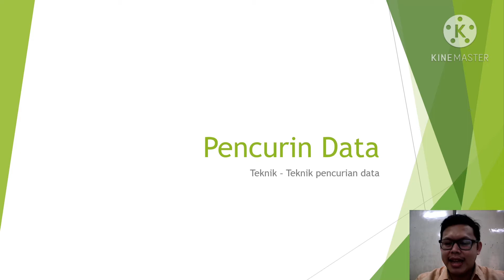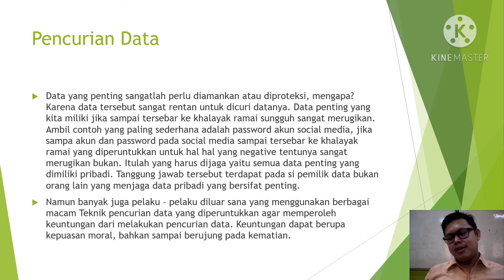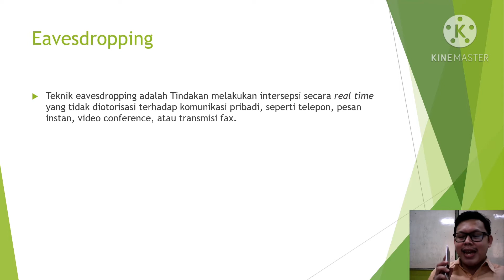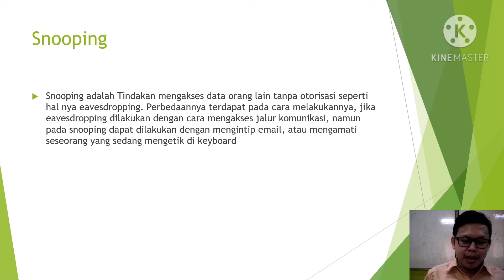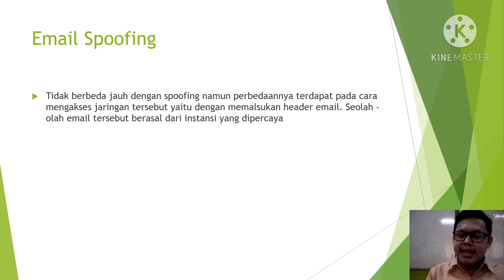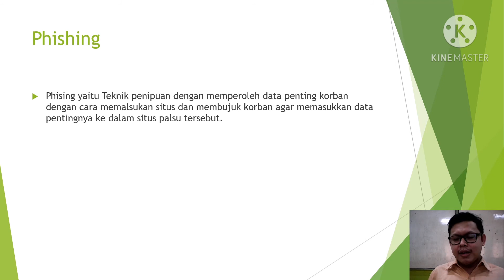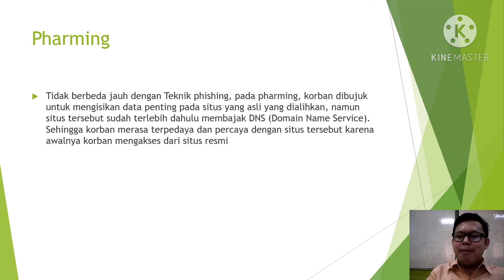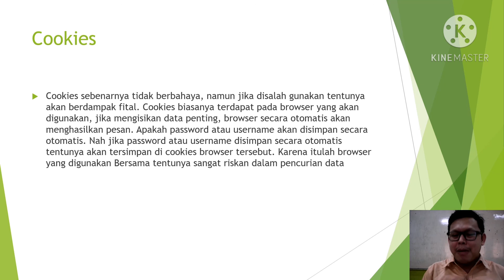Pencurian Data Melalui Jaringan